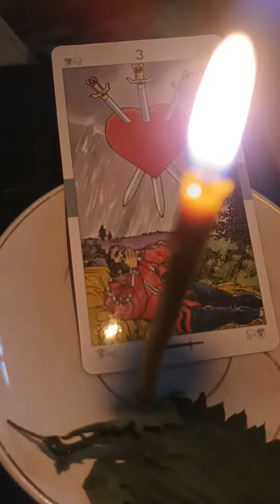STREGONERIA POPOLARE ITALIANA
colpire chakra ajna e anahata